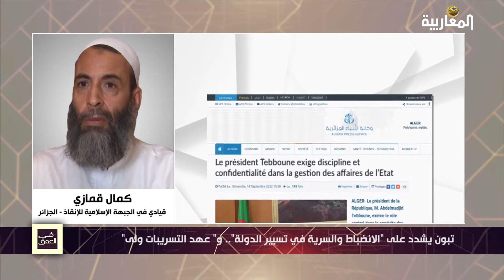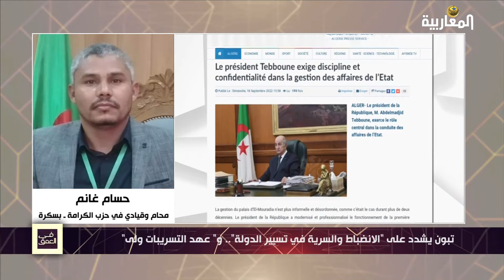"تبون يشدد على "الانضباط والسرية في تسيير الدولة".. و" عهد التسريبات ولى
الضيوف:    سعد بوعقبة - كاتب صحفي   // كمال قمازي - قيادي في الجبهة الإسلامية للإنقاذ - الجزائر // حسام غانم - محام وقيادي في حزب الكرامة ـ ورقلة